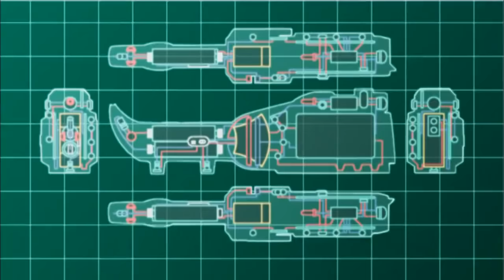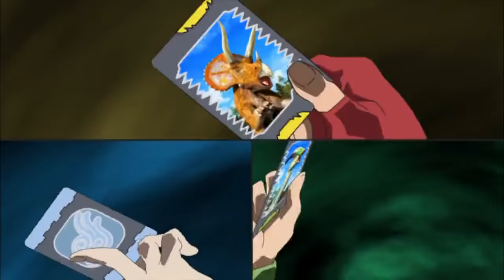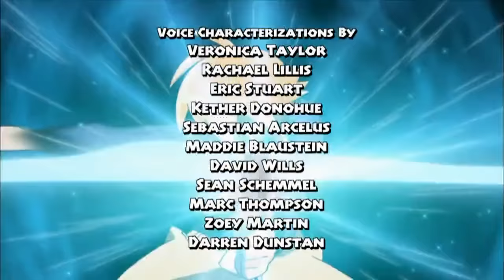Dinosaur King (Hindi)Ep.27 |Season 1| Carnival of Chaos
Season 1
Episode 27 - Carnival of Chaos

By Official Dinosaur King Hindi channel .